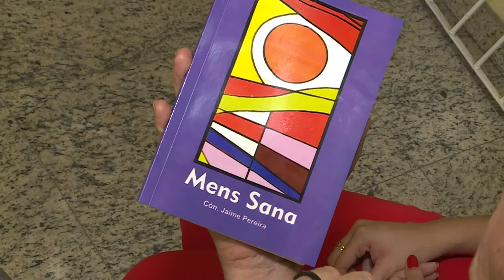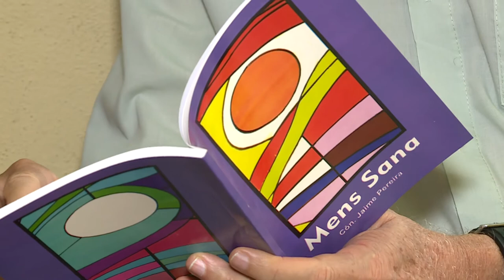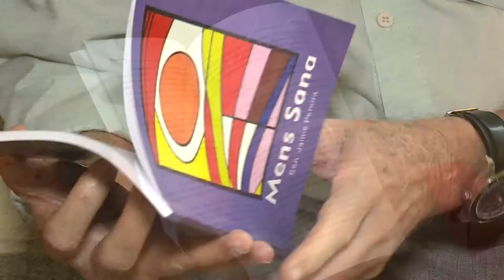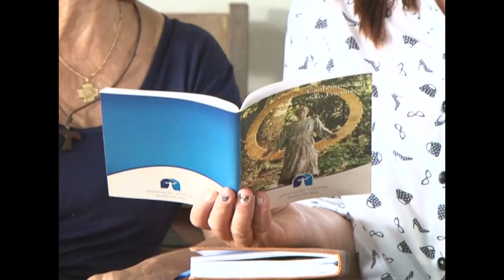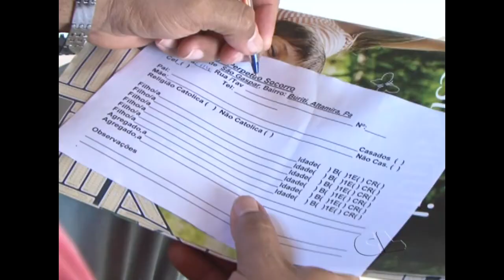Notícias Pastorais | Devoção aos santos do mês de junho - 10/06/2017